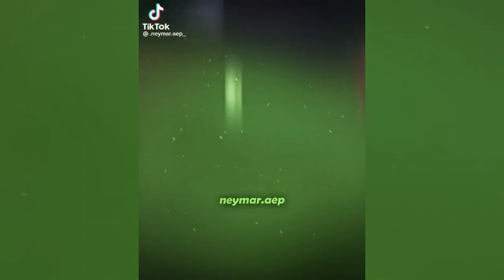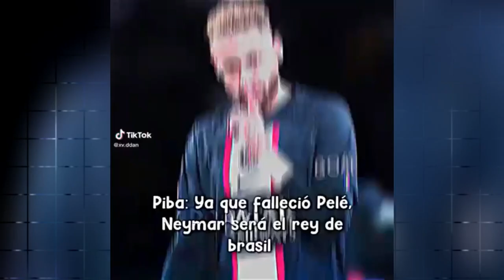edits compilation part 2: soccer theme | Benjixtivi